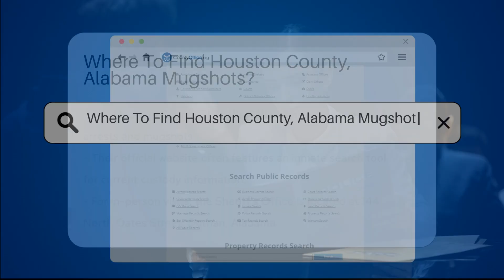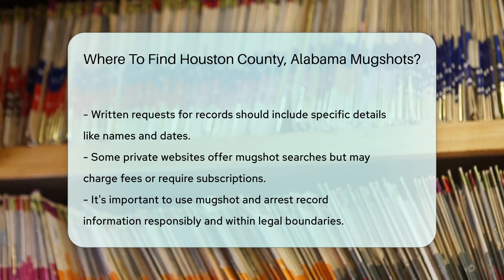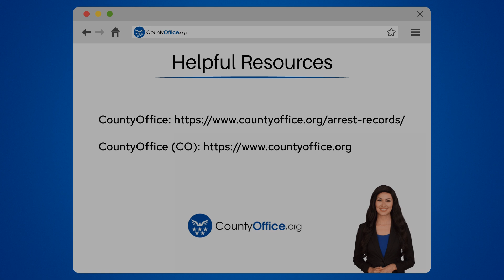Where To Find Houston County, Alabama Mugshots? - CountyOffice.org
Where To Find Houston County, Alabama Mugshots? Have you ever needed to find Houston County, Alabama mugshots? In this video, we'll guide you on where to locate mugshots in Houston County, Alabama. Discover the various resources available, from the Houston County Sheriff's Office to online databases and public records requests. Learn how to access mugshots responsibly and legally, respecting privacy and legal boundaries.